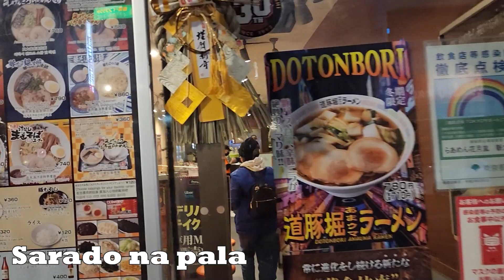Day1 JANUARY 2023 Japan with KIDS DIY LOW Budget TOKYO PLAZA HOTEL Near SHINJUKU Bus TAXI Train 2023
MAGKANO nga ba ang GAGASTUSIN DIY JAPAN

From 7 DAYS TO 6 DAYS ITINERARY because ALL FLIGHTS in NAIA on January 1, 2023 were cancelled
2:38 - Arrival at Narita Airport
3:00 - Sharing of Experience at the Manila Airport and Japan Airport
5:25 - Bus Fare and Taxi Fare
7:13 - Room Tour Tokyo Plaza Hotel

I am updating the description based on the FAQs na tinatanong sa akin nung mga nag-comment.

WEBSITES Used when we visited JAPAN
- Get Vaccination Certificates that needs to be uploaded in Japan Web (If records of vaccinations are not showing in the website, like on my daughter's, nagpunta po si misis sa Community Health Office para ipa-update sa website at makakuha ng vaccination certificate, bring your vaccination card and in our experience within 2 to 3 days lalabas na yung record sa website.
- (QR codes needed to present in airport from Japan to Manila) (Visit Japan Web is a web service that people entering to Japan（and Japanese returning to Japan）can use for Quarantine, Immigration and Customs procedures in order to enter/return to Japan)
- Philippine One-Stop Electronic Travel Declaration System - QR codes needed to present in airport from Japan to Manila
Klook App to purchase Mt. Fuji Tour, Disney land, Disney Sea and Airport Transfer

ACTIVITY PLAN and EXPENSES Each day
Used P0.42 per 1JPY as conversion (P50,000; JPY120,000)

DAY 1 - January 1, 2023 - FREE TIME (CANCELLED FLIGHT)
Narita Airport Transfer  ₱-   7,201 (CANCELLED)
Stay at Tokyo Plaza Hotel for 7 days (1 day FORFEITED)

DAY 2 - January 2, 2023 - FREE TIME
Airport  Limousine Bus to Shinjuku Station (JPY3,000 Adult, JPY1500 Child) = ₱3,192.00
Taxi Shinjuku to Tokyo Plaza Hotel (JPY1,100) =  ₱462.00
TOTAL DAY 1   ₱3,654.00

MT. FUJI Tour (₱5,324 each x 4)  ₱21,296.00
Taxi from Tokyo Plaza Hotel to Shinjuku Center Bldg (JPY1,100)  ₱462.00
Pabalik ng hotel lakad lang kasama other tourist na same hotel  ₱0.0
Breakfast  ₱1,500.00
Lunch Free Kasama sa Mt Fuji Package ₱0 (booked at Klook App
Dinner at local restaurant then return to the hotel  ₱1,500.00
 TOTAL DAY 2  ₱24,758.00

DISNEY SEA (₱3,602 each adult,₱2,145 Child 4-11 y/o, 3y/o FREE ₱9,702.00 (booked at Klook App
Taxi from Hotel to Disney  (JPY12,270)  ₱5,153.40
Disney Sea to Shinjuku Bus (JPY1000 Each adult, JPY500 Child)  ₱1,260.00
Shinjuku to Shin-okubo (JPY140 Each adult, JPY70 Child)  ₱147.00
Breakfast  ₱900.00
Lunch  ₱1,500.00
Dinner  ₱1,500.00
DAY TOTAL 4   ₱19,952.40

DAY 5 - January 5, 2023 - SHINJUKU TOKYO AREA (FREE Time)
Shin-Okubo to Shinjuku  ₱175.00
Shinjjuku to Shin-Okubo  ₱175.00
Breakfast  ₱600.00
Lunch Ichiran Ramen  ₱1,239.00
Dinner ₱634.20
Innu Café Rio  ₱1,547.70
TOTAL  DAY 5   ₱4,370.90

Day 6 - January 6, 2023 - DISNEY LAND
DISNEY LAND(₱3,602 each adult,₱2,145 Child 4-11 y/o, 3y/o FREE) ₱9,702.00 (booked at Klook App
Shinjuku to Disneyland via Bus Express Terminal (JPY1000 Each adult, JPY500 Child) ₱1,260.00
Shin-Okubo to Shinjuku  (JPY140 Each adult, JPY70 Child)  ₱147
Disney Land to Shinjuku via Bus Express Terminal (JPY1000 Each adult, JPY500 Child) ₱1,260.00
Shinjuku to Shin-Okubo via Yamanote Line (JR Express) (JPY140 Each adult, JPY70 Child)  ₱147
Breakfast  ₱900.00
Lunch  ₱2,200.00
Snacks  ₱1,500.00
Dinner  ₱1,000.00
TOTAL  DAY 6 - ₱17,978.00

DAY 7 - January 7, 2023 - TOKYO - NARITA - MANILA
Breakfast  ₱900.00
Pamasahe Tokyo Plaza Hotel to Shibuya (JPY160 Each adult, JPY 80 each child)  ₱168.00
Shibuya station to Tokyo Plaza Hotel   (JPY160 Each adult, JPY 80 each child)  ₱168.00
Hotel check out then
Tokyo Plaza Hotel to Shinjuku Station Express Bus Terminal  (JPY1400)  ₱588.00
Shinjuku to Narita Airport  JPY3000, JPY1500 each (BASTI may bayad this time)  ₱3,780.00
Lunch  ₱1,500.00
Dinner sandwich lang kasi may food in-avail sa airplane  ₱900.00
TOTAL DAY 6 - ₱8,004.00
Other Expenses
Visa Processing (₱1,620 Each x 4)  ₱6,720.00
Tokyo Plaza Hotel 7 days  ₱25,118.69
Travel Insurance Manila to Narita Included in the booked flight at Cebu Pac ₱0.00
Travel Insurance Narita to Manila Standard Insurance Via Gcash   ₱2,452.00
Travel Tax  (₱1,620 Each Adult x2, ₱810 Each Child x2)₱4,050.00
GRAND TOTAL IF Excluding AIRFARE   ₱ 116,963.99
Airfare
Manila to Narita   ₱54,749.00
Narita to Japan   ₱92,023.00
 GRAND TOTAL ₱264,545.99